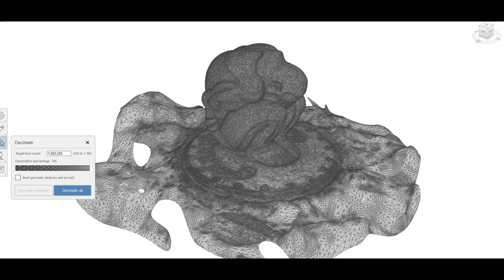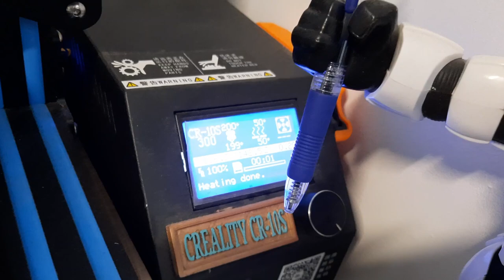3D Print to aluminum metal casting, I wish I knew this before!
In this video I experimented the first time with lost PLA metal casting, I used as always recycled aluminum scrap for this project, I created in the past x2 3d printings using photogrammetry method of two statues, since then I created various sizes of the statues 3d printings but always wanted to have them from a more solid material. I decided to make an experiment with four hollow 3d printed patterns, x2 in 2mm shell thickness and x2 in 1mm shell thickness. My assumption was correct where the two 2mm aluminum casting failed and the other two in 1mm turned out much more successful.

You are also welcome to visit my aluminum casting blog for more projects: